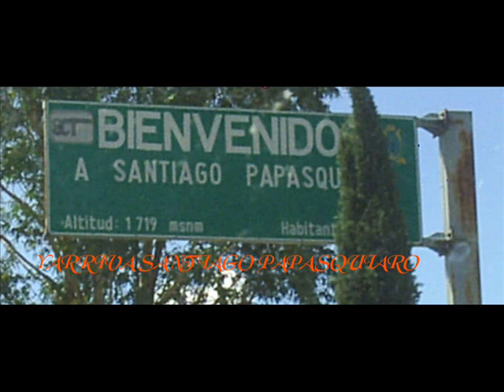Gerardo Mendoza - La Escalade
EL corrido de la Escalade Del año